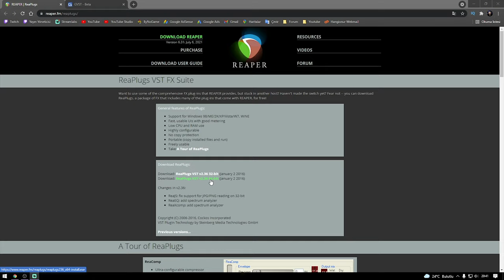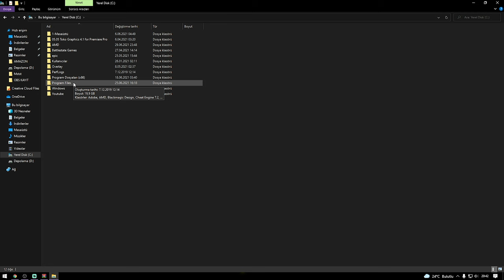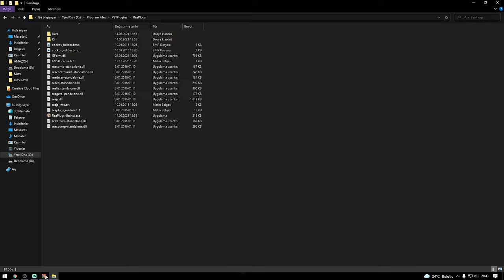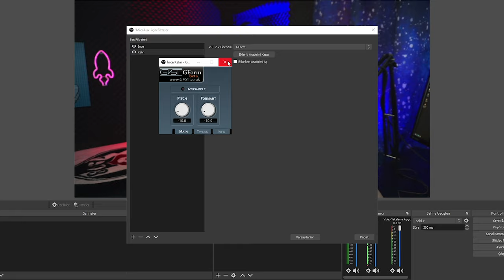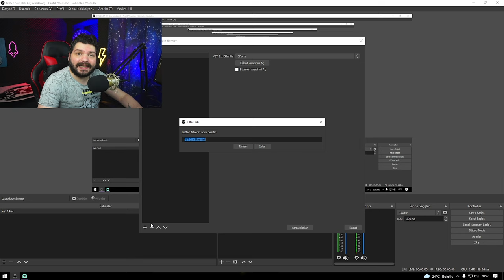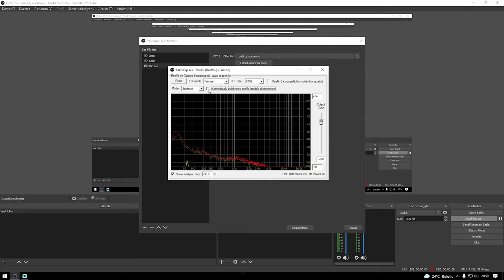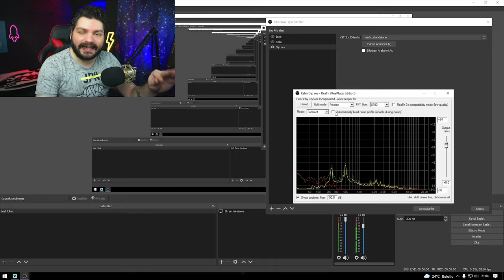OBS Ses Değiştirme ve Dip Ses Kaldırma | OBS Vst Plugin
Obs Vst Plugin ile ücretsiz olarak sesinizi inceltip kalınlaştırarak komik ve eğlenceli yayınlar yapabilirsiniz . Obs ses değiştme cok kolay Ayrıca Vst Plugin ile odanızda yada bulunduğunuz ortamdaki sesleri yok ederek dip ses kaldırma işlemini gerçekleştirebilirsiniz. Obs yayın ayarları ve ses ayarları ile alakalı videolarım için kanalıma göz atmayı unutmayınız .

📷KAMERA📷
1- Sony A6000
2- Sony E PZ 16-50mm f / 3.5-5.6 OSS Lens
3- Logitech C920

🎤MİKROFON🎤
- Behringer C-1

🖥️BİLGİSAYAR🖥️
- İşlemci : AMD Ryzen 7 2700x
- Soğutma : COOLER MASTER MasterLiquid ML240L
- Anakart : GIGABYTE B450M S2H
- Ekran Kartı : Sapphire rx570 nitro+ 8gb
- Ram :Corsair Vengeance Kırmızı 8GB x 2
- SSD : James Donkey AD001JMS707 512 GB M.2 NVME
- Disk : Toshiba OCZ TR200 480GB 2.5" TR200 555/540MB/sn SSD Disk

🖥️MONİTOR🖥️
- 1.Yan monitör : Asus VG248QZ 24" 144Hz 1ms (HDMI + Display + DVI-D) Full HD Oyuncu Monitör
- 2.Yan monitör : Asus VG248QZ 24" 144Hz 1ms (HDMI + Display + DVI-D) Full HD Oyuncu Monitör

🖱️ÇEVRE BİRİMLERİ🖱️
- Mouse : Rampage Smx-R22 Phoenix
- Klavye :Rampage Kb-r88
- Mouse Pad : Addison Rampage Combat Zone XL 800300
- Kulaklık : Razer Tiamat 2.2 V2